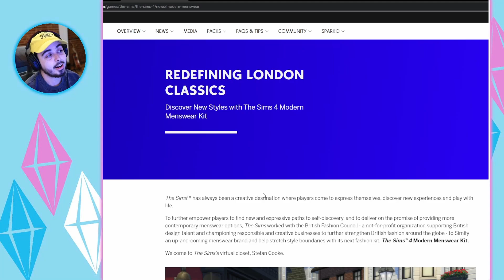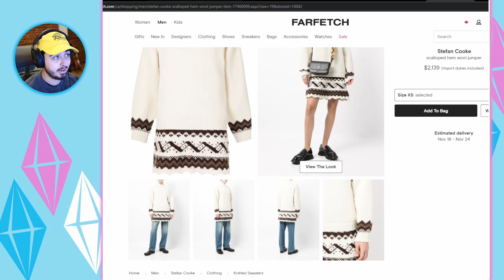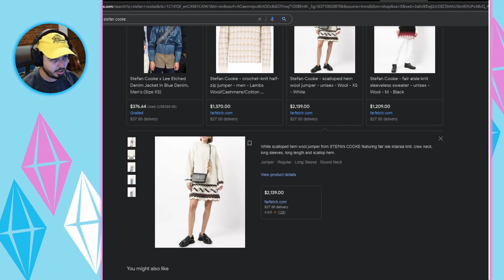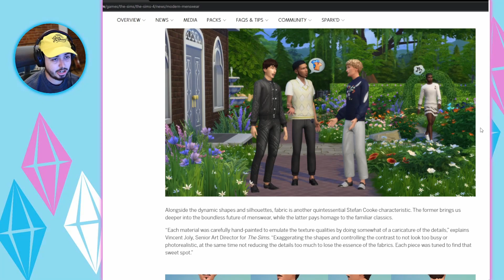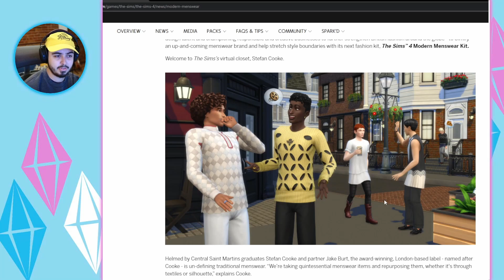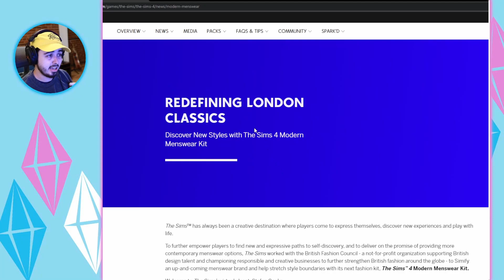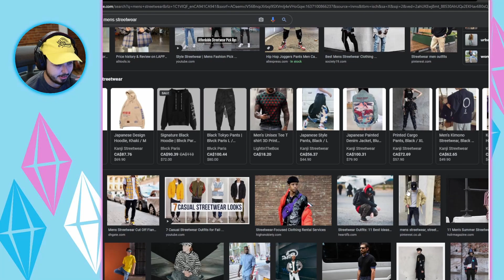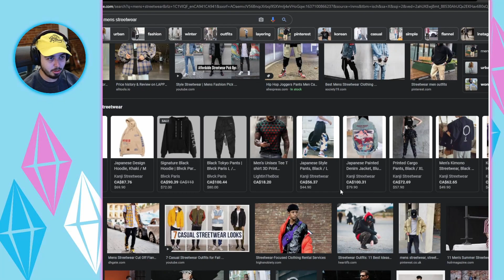I Hate The Sims 4 Modern Menswear Kit Announcement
Discussing the pros and cons to The Sims 4 Modern Menswear Kit announcement. While the kit itself seems well made both by the game team and the clothing designer, I have some opinions about the claim of defying fashion boundaries as someone who makes transgender sims since the promo images focus heavily on masculine sims wearing skirts/dresses.

Would love to hear your opinion of the kit in the comments below.